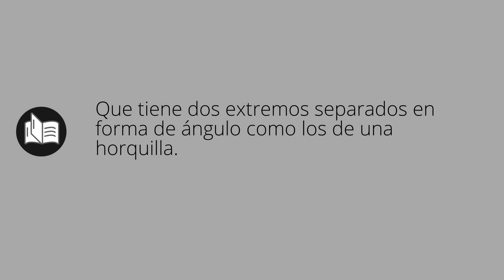Que significa AHORQUILLADO • ahorquillado SIGNIFICADO • ahorquillado DEFINICIÓN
Que significa ahorquillado en español. Cual es el significado y definicion de ahorquillado. que es ahorquillado. ahorquillado definiicon en español. Todos los significados y definiciones del diccionario español.

Diccionario de la RAE (Kindle):
Diccionario de la RAE (Tapa dura):
Diccionario de primaria VOX:
Diccionario Esencial de la Lengua Española:
Diccionario Cambridge Español - Inglés: